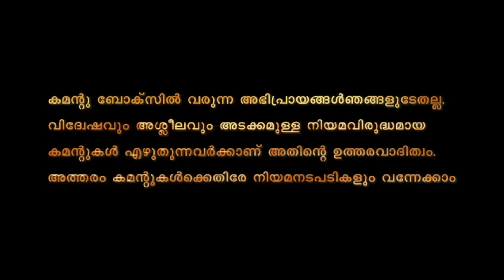കേസ് കെട്ടിച്ചമച്ചത്, രണ്ടുവർഷമായി ജാമ്യമില്ലാതെ ജയിലിൽ | Malappuram Fake Cases